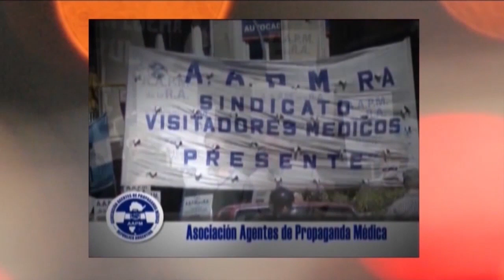Haiti primera revoluciòn antiesclavista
Resumen Latinaoemericano tv presenta una entrevista con Henry Boisrolin, Comitè Democràtico Haitiano.